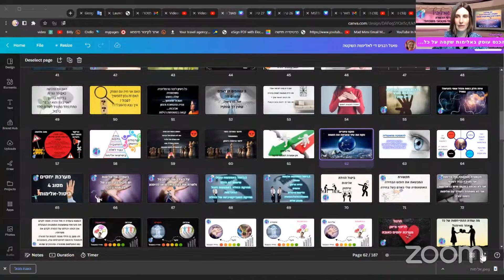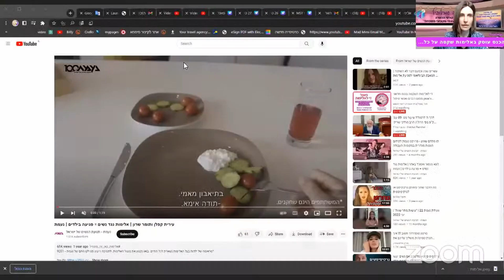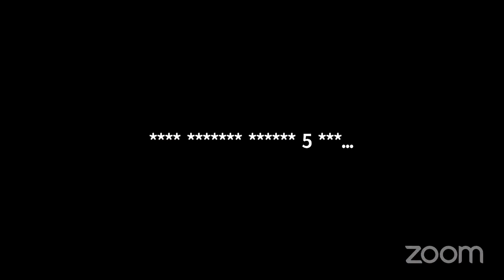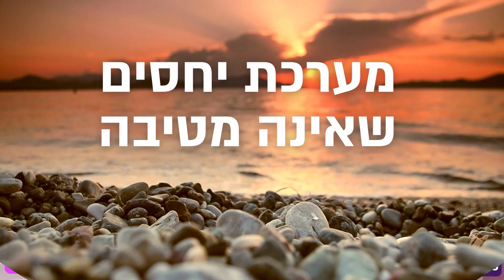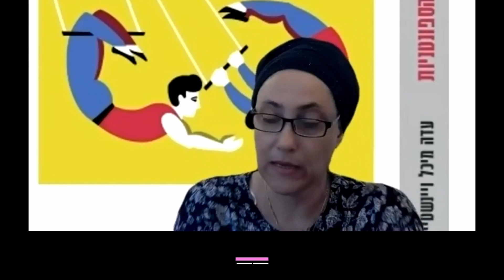האלימות הבלתי נראת-הדרכה מעמיקה ומעשית לנשים שסובלות מאלימות כלכלית עם הרב אליקים לבנון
הרב אליקים לבנון רב המועצה האזורית שומרון
התארח בכנס אלימות שקטה של חוה שמילוביץ
ונתן הדרכה תורנית לנשים שסובלות ממנה.

מהי האלימות הבלתי נראת❓
ומהי והאלימות הפסיבית  (שאינה כוחנית כלל)?
היוצרת טראומה מתמשכת ומורכבת

כאשת טיפול מתוך ניסיון מעל 20 שנה בקליניקה
אני רואה כחשיבות עליונה
להעלות את המודעות בציבור הכללי
בקרב נשות טיפול והנשים המתמודדות
(כשרובן אינן יודעות שהן מתמודדות בעצם עם אלימות),

📌 מהי אלימות שקטה המסכנת את נפש האשה❓
📌 מהן נורות האזהרה❓
📌 מהם דרכי ההתמודדות❓

אני מזמינה אותך להשתתף בכנס החשוב הייחודי והחדשני
בו הזמנתי רבנים גדולים ואנשי טיפול בעלי ניסיון רב
על מנת לדון בבעיה ולתת כלים תורניים וטיפוליים

מגיע לך כאשה את הידע הזה!

ליצירת קשר איתנו לשיחת תמיכה וייעוץ באהבה 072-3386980

לצפיה בככנסים הקודמים בנושא:
יהושע שפירא, ראש ישיבת רמת גן

📌 מהן נורות האזהרה❓
📌 מהם דרכי ההתמודדות❓